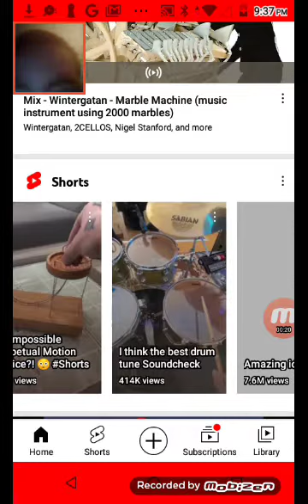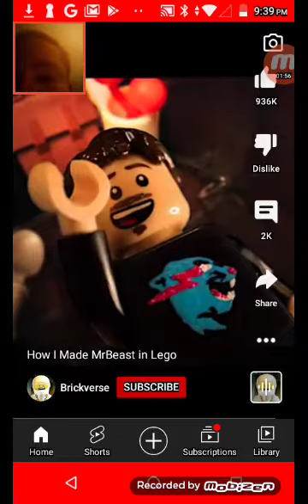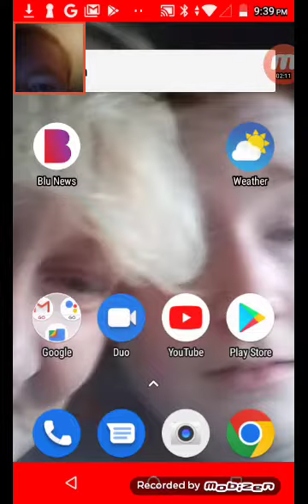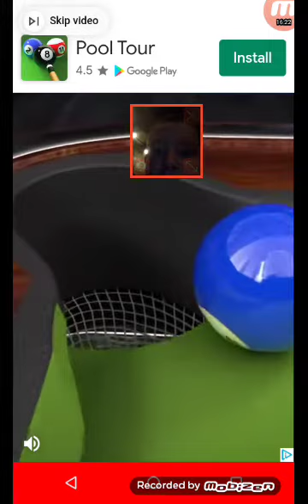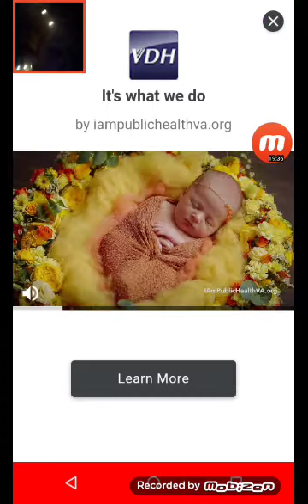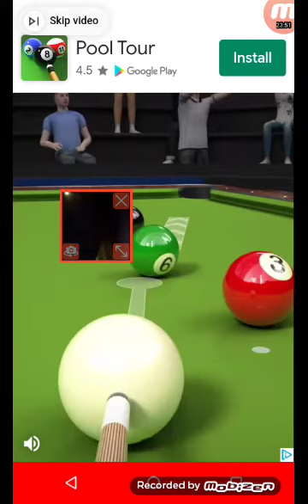champion three times in a row Caleb Lee Brown